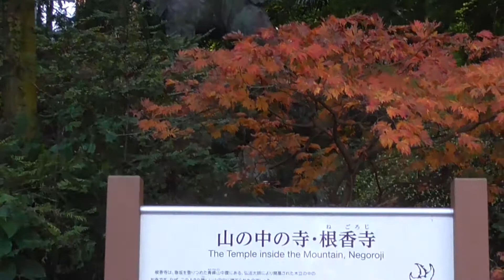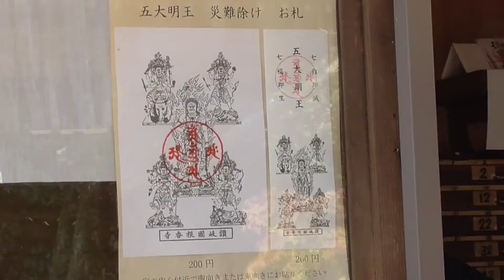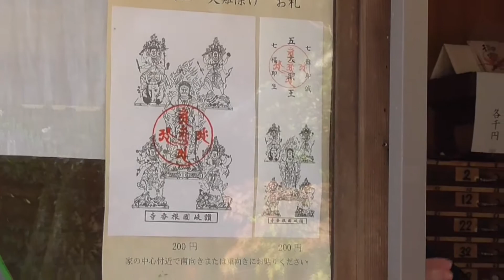Shikoku 88 Temple Pilgrimage: Temple 82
Negoro-ji (Fragrant Root Temple) Number 82 has a very interesting myth and has a stunning approach.

November, 2017